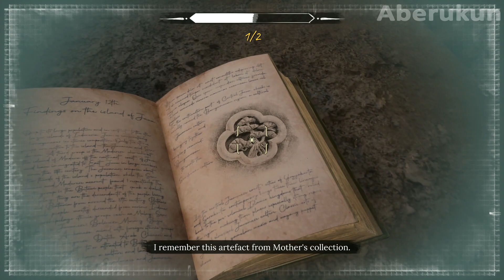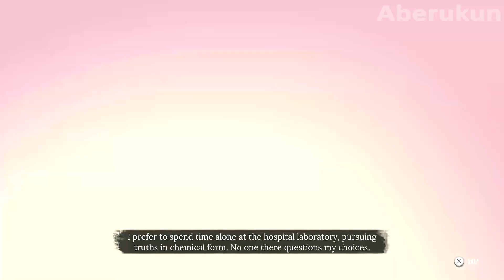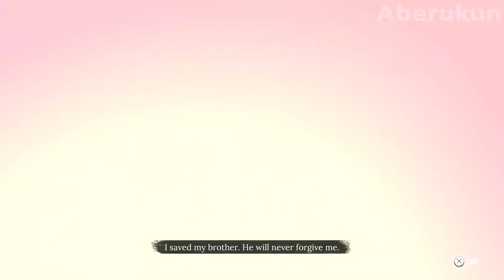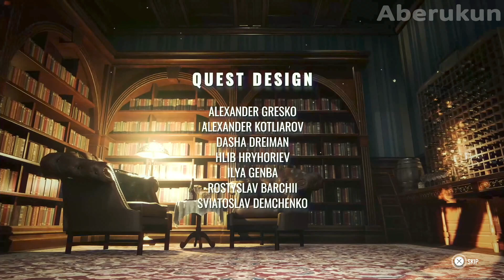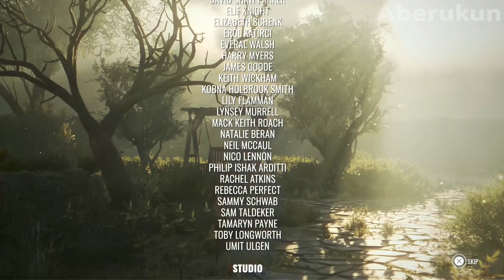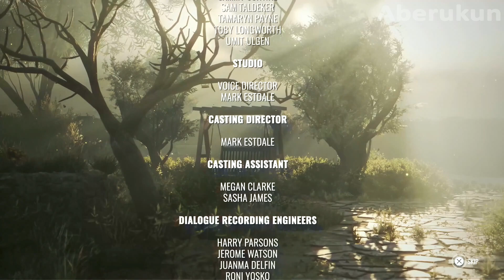Sherlock Holmes Chapter One - Part 6 A Mother's love & All Endings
Since last scene and conversation with Vogel are the same in all outcomes i edited those from alternative endings.
A Mother's Love 00:00
Ending 1 10:14
Ending 2 22:13
Ending 3 28:06
Ending 4 33:36
Staff Roll 38:57

This is my walkthrough of Sherlock Holmes: Chapter One - Sketching a Thief & Report N. 18-04 for PS5 console. This video is recorded and edited by me for my channel. Recorded with Avermedia LGP 2 Plus and edited in Shotcut.